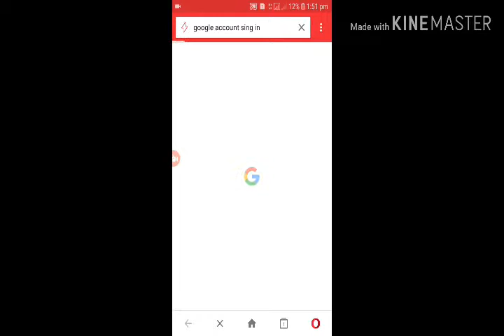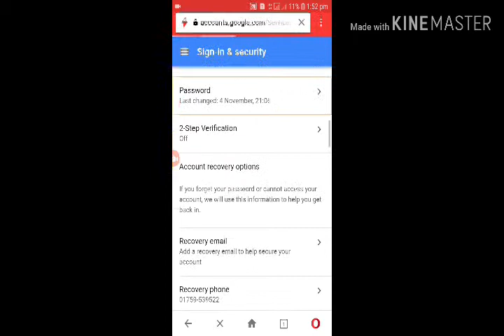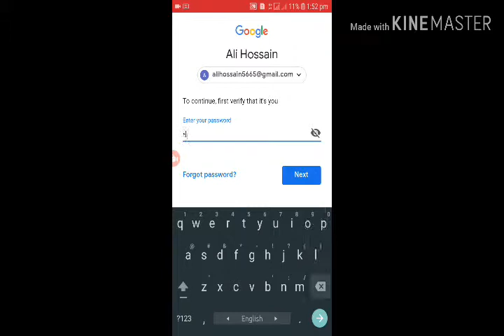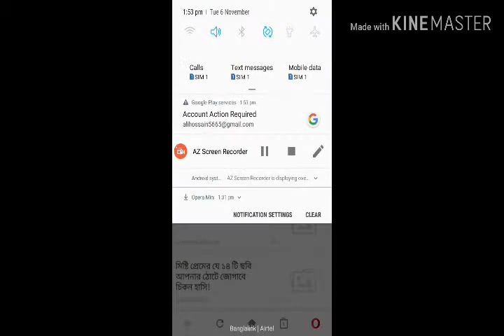How to Change google account password.Change Gmail Account Password.Google Account Homepage.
How to Change google account password. Bangali Youtuber.Google,google account,password change tutorial,google password change